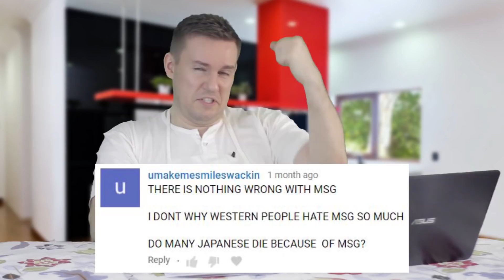Chris Urbano reads MEAN COMMENTS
I've been reading all your comments and I've seen some of these mean ones that are truly hilarious! So I answered them and I would like to let you know that I am happy that you guys watch my show. Let's all spread the love and knowledge about Pinoy food and Filipino cooking!

Give it a shot and comment what are the things that I missed in teaching all our kabanos how to cook better and eat better here in the Philippines

Suggestions on new recipes we should cook? Please tell us and we'd definitely consider them! Have a great day ahead!